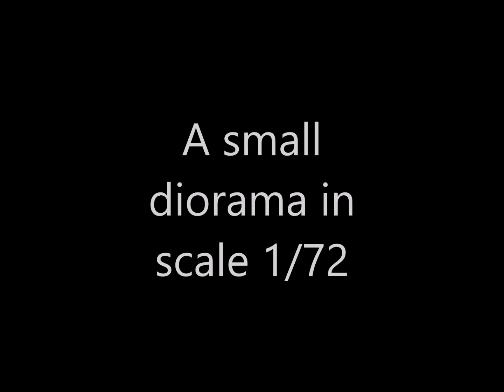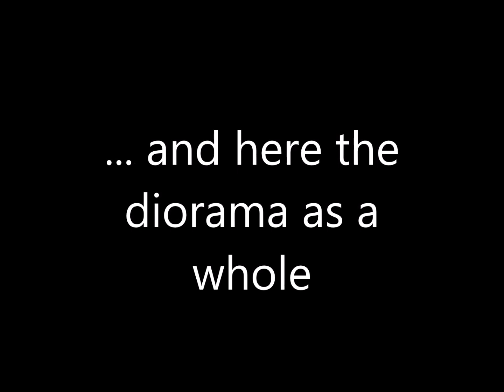Vienna 1683 - In the vineyards (diorama in scale 1/72)